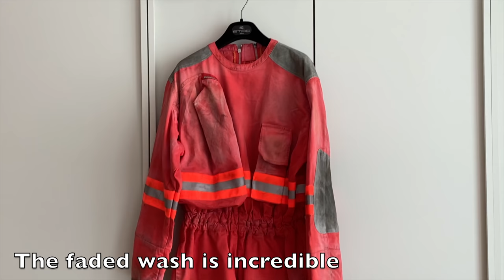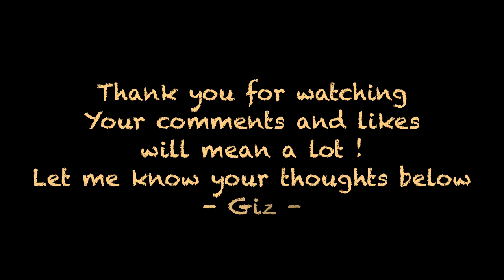Latest Pick Up Review | KIKO, KANGHYUK, STEFAN COOKE, SAINT MICHAEL, Namacheko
Kiko Kostadinov Bindra Cargo Pants Light Grey Size 44
Kiko Kostadinov Bindra Cargo Pants Steel Grey Size 46
Saint Michael Crewneck Size Large (@st_michael_official)
Kanghyuk 17AW Airbag Vest
Stefan Cooke Strap (Matchesfashion exclusive)
Calvin Klein 205W39NYC Fireman Jumpsuit Size M
Namacheko Paayu Jacket Size S
VANS